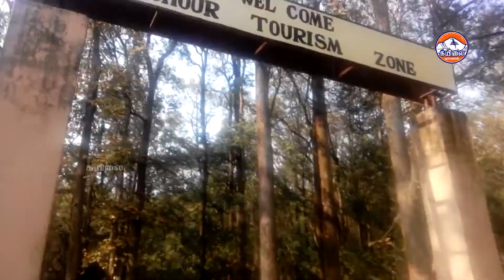Jim Corbett Park / ஜிம் கார்பெட் பார்க்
Nainital District, Ramnagar, Uttarakhand